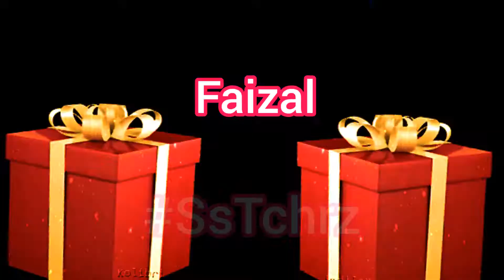Happy Birthday Faizal | Video | HBD Song | Happy B-Day | WhatsApp Status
Happy Birthday Faizal | Birthday Video | HBD | Happy B-Day | Birthday Song | WhatsApp Status